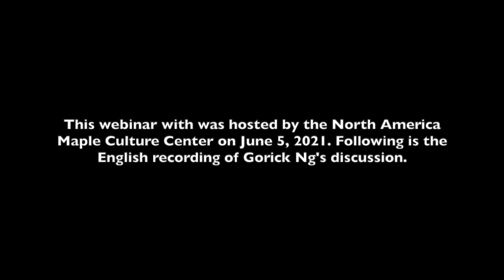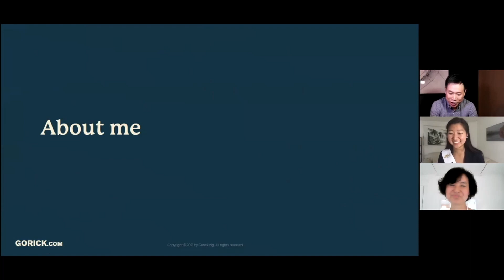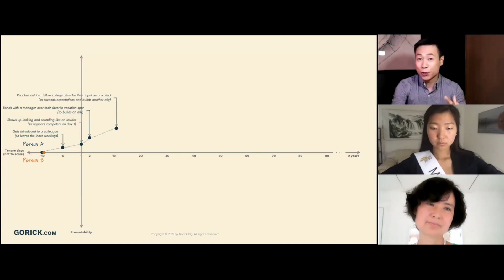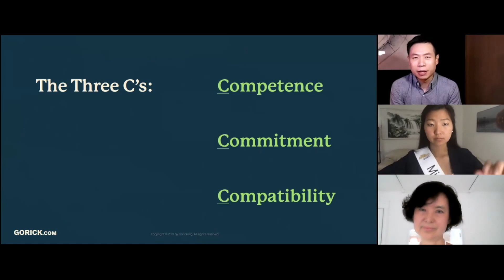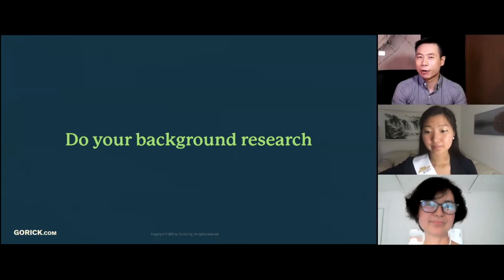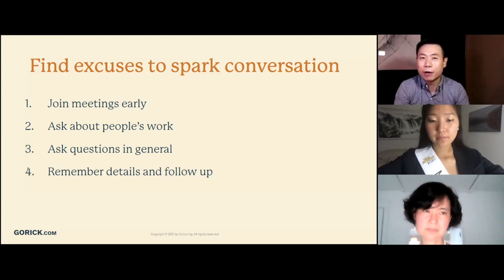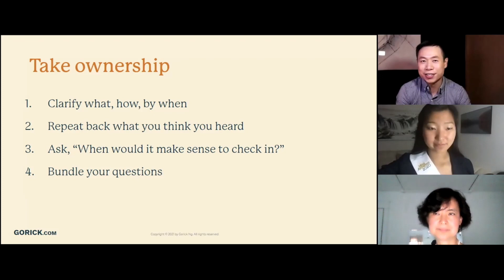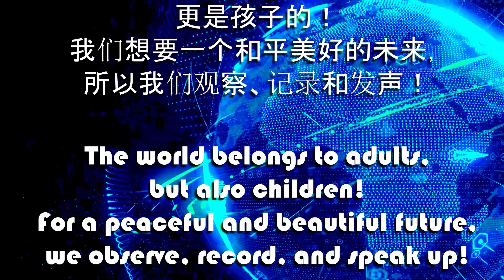职场成功的秘诀 | The Unspoken Rules by Gorick Ng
华尔街畅销新书《不公开的职场潜规则》 作者 Gorick Ng 向大家面授机宜： 他面试五百位职场人士后， 总结出如何成功地走人职场，避免新手常见错误，拥有成功的主动权， 处理好与老板的关系，有效地沟通。